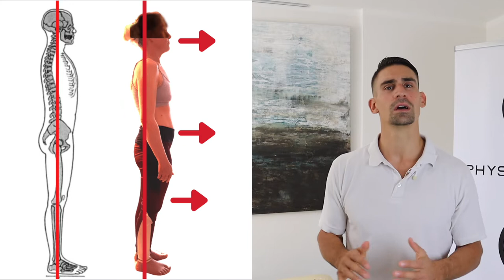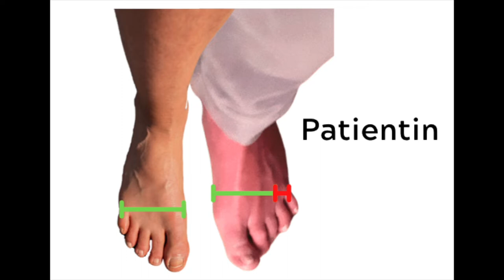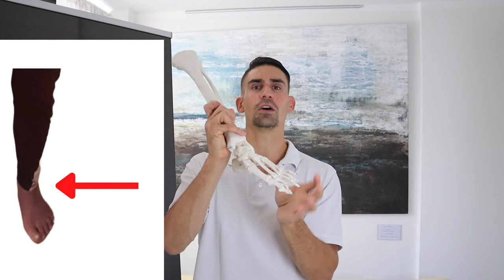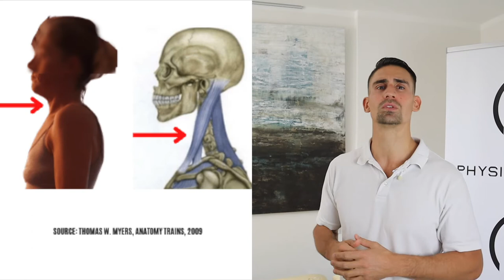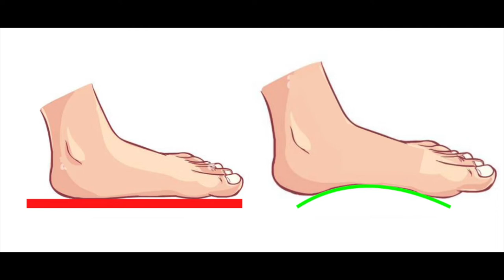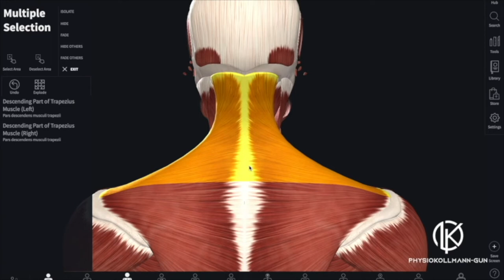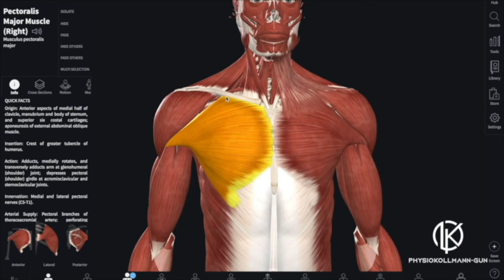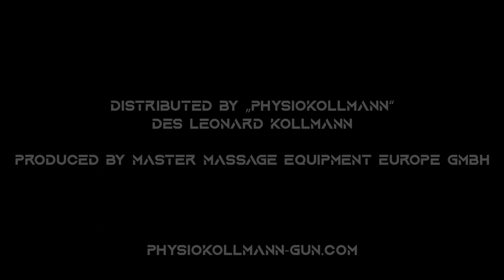Haltungsanalyse | Schmerzen am Iliosakralgelenk, Ausstrahlung am Oberschenkel, Nackenschmerzen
Haltungsanalyse | Schmerzen am Iliosakralgelenk, Ausstrahlung am Oberschenkel, chronische Nackenschmerzen, Schmerzen an der Fußsohle.

Diese Patientin leidet unter Schmerzen am rechten Iliosakralgelenk, hat Ausstrahlungen entlang der Vorder- und Rückseite des Oberschenkels. Zusätzlich klagt sie über chronische Nackenschmerzen und Schmerzen an der linken Fußsohle.

Die Schmerzen am Iliosakralgelenk sind immer präsent, egal ob im stehen, sitzen oder liegen.

Wenn diese Beschreibung mit deiner Situation übereinstimmt, kontrolliere ob du selbst einige dieser Haltungsfehler bei dir findest.

Falls hingegen deine Symptome ganz andere sind, dann beantrage jetzt eine KOSTENLOSE SCHMERZ-ANALYSE.

In diesem Video lernst du:

✅ Übertriebene Hohlkreuzstellung zu korrigieren
✅ Die Stellung der Halswirbelsäule und des Kopfes zu korrigieren
✅ Platt-,Knick-,Senkfüße zu korrigieren
✅ X-Beinstellung zu korrigieren

▬ Physiokollmann-Gun & App ▬▬▬

Kostenlos 30 Tage die Physiokollmann-App testen
Code: FreeAbo30
(nur für die Abo-Option gültig)

▬ Terminvereinbarung ▬▬▬

Online oder in meiner Praxis

▬ 🔎 Kostenlose Haltungsanalyse ▬▬▬

Abwarten bis deine Haltungsanalyse auf meinem Kanal veröffentlicht wird

▬ Über mich ▬▬▬

Ich bin Leonard Kollmann (Osteopath D.O., BSc Physiotherapie) und mein Ziel ist es, dir einfache und konkrete Lösungen für deine Schmerzen zu bieten, die du selbständig, ohne Hilfe von aussen, anwenden kannst.

▬ Rechtlicher Hinweis ▬▬▬

Dr. Leonard Kollmann und sein Team haben das Informationsangebot sorgfältig erwogen und geprüft. Nach bestem Wissen und Gewissen stellen sie dir ihre persönlichen Erkenntnisse und Erfahrungen zur Verfügung. Dennoch müssen wir dich auf folgende rechtliche Hinweise aufmerksam machen:
Das Informationsangebot von Dr. Leonard Kollmann und sein Team, dient ausschließlich deiner Information und ersetzt in keinem Fall eine persönliche Beratung, Untersuchung oder Diagnose durch einen approbierten Arzt.
Die von uns zur Verfügung gestellten Inhalte können und dürfen nicht zur Erstellung eigenständiger Diagnosen verwendet werden. Die Inhalte dienen ausschließlich der Hilfe zur Selbsthilfe bei Wohlbefindlichkeitsstörungen. Eine Behandlung von Krankheiten im medizinischen Sinne findet nicht statt.
Wir weisen außerdem ausdrücklich darauf hin, dass wir mit unseren Inhalten keine Erfolgszusagen machen. Wenn unsere Inhalte fälschlicherweise den Eindruck erwecken sollten, dass ein Erfolg zu erwarten ist, weisen wir dich ausdrücklich darauf hin, dass dies nicht der Fall ist.

▬ Inhalt ▬▬▬

Erklärung
Selbstbehandlung mit der Physiokollmann-Gun
Aktive Übungen